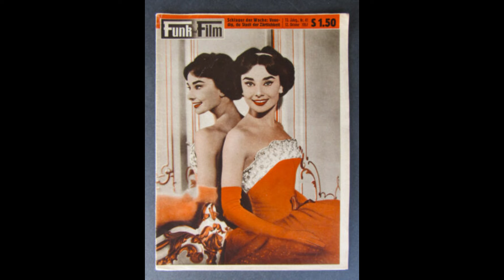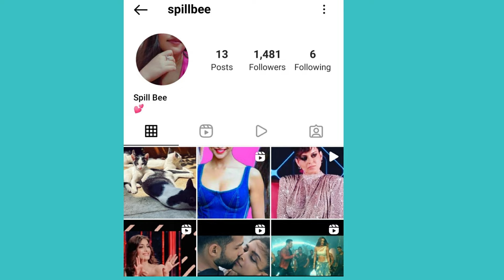BEAUTIFUL WOMEN WHO KEPT ON FALLING IN LOVE WITH HANDSOME MEN | AUDREY HEPBURN'S LOVERS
About this video: In this video, we will talk about Audrey Hepburn